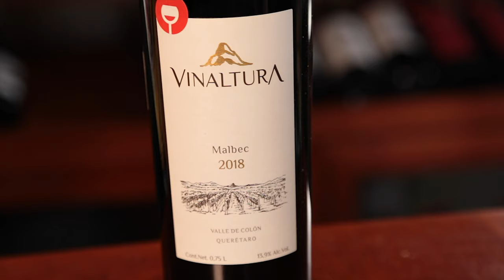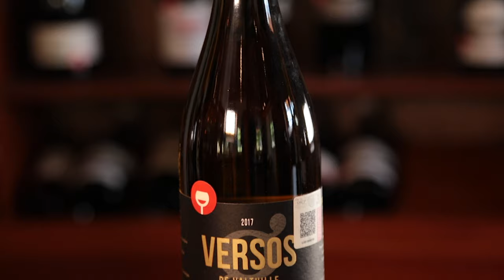Los mejores vinos para Septiembre | Club de Vinos de Yo Sommelier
Llegó Septiembre y te diré cuales son los mejores vinos que puedes probar en este mes, recuerda que los mejores vinos los encuentras en el club de vinos de la Tienda Roja, seleccionados personalmente por mi.

¿Te interesaría probar nuestros vinos?
latiendaroja.mx